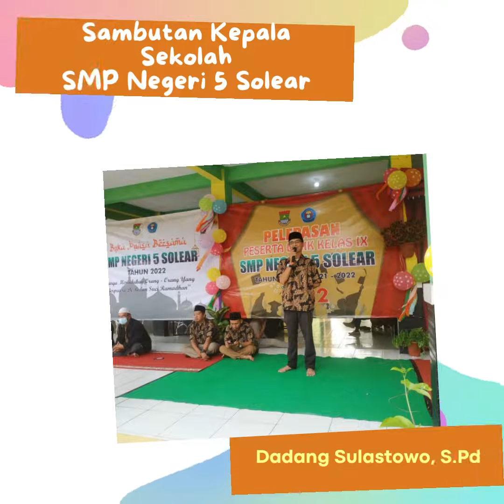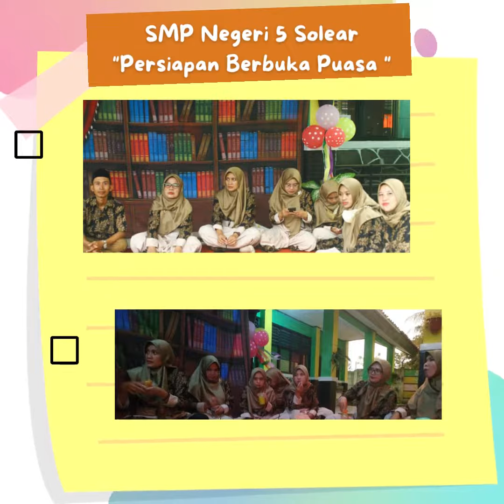Video PELEPASAN KELAS 9 A,B,C 2021-2022 DAN BUKA BERSAMA RAMADHAN 1443 H